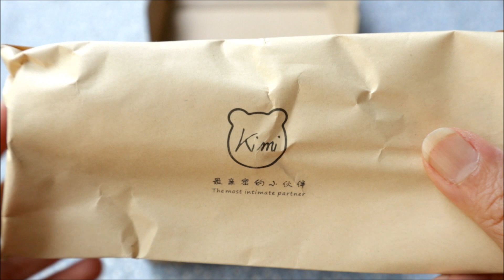UNBOXING and Review Kimi Transparent Kalimba | Cute Cat Claw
Hello I can see everyone love Nalu kalimba because it's so cute. How about this Kimi kalimba, would you love it if I review for you in this video?